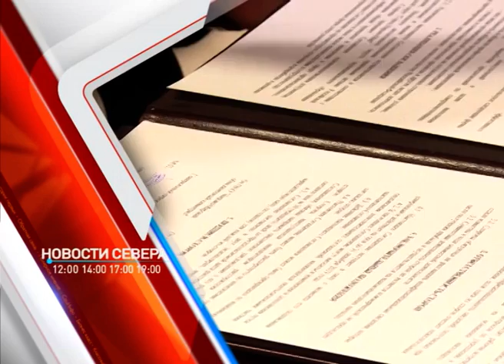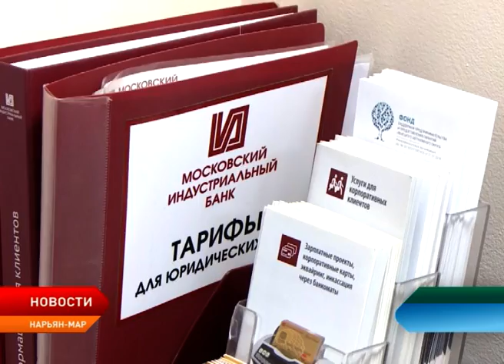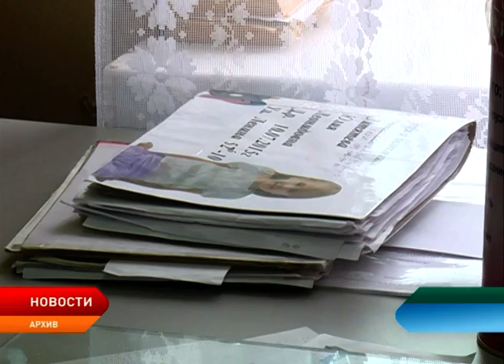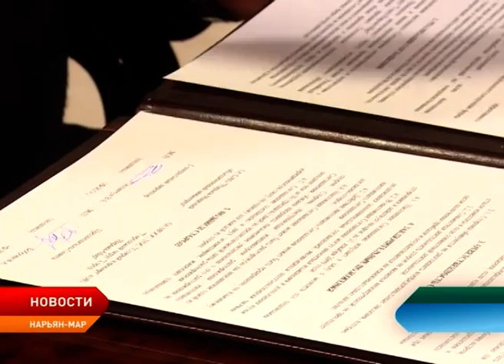Новости Ненецкого округа от 20.02.2019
Президент России сегодня обратился с ежегодным Посланием к Федеральному Собранию. Содержание выступления имеет выраженный социальный характер.

Врачи проекта «Красный чум» обследовали в Ненецком округе более 400 человек. Итоги медико-социального проекта подвели на заседании круглого стола.

Территориальное общественное самоуправление «Старый аэропорт» и Нарьян-Марский объединённый авиаотряд подписали соглашение о взаимодействии и сотрудничестве.